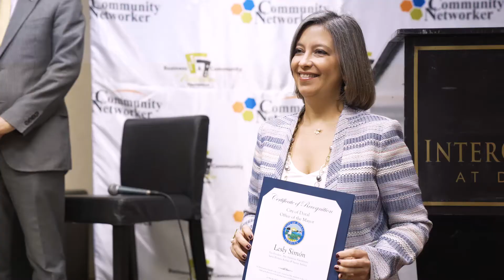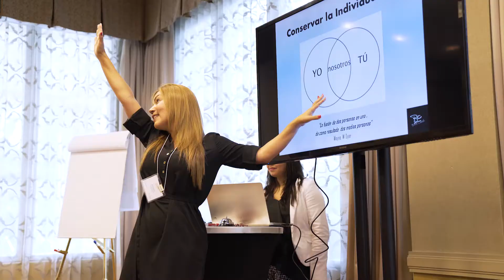Conectate y Prospera 2016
Celebrando el mes de la Herencia Hispana realizamos Conéctate y Prospera 2016.

Nuestro gran evento anual Business Expo Doral ya tiene nueva fecha de edición, el próximo encuentro será el 25 de  febrero de 2021: “Community Networker está muy agradecido con todas las empresas y medios de comunicación que respaldaron nuestra iniciativa y les invita a seguir nuestro calendario de eventos. Seguimos apostando por el éxito de nuestra comunidad empresarial desde la maravillosa ciudad de Miami”.

Community Networker es la plataforma hispana que conecta a pequeñas empresas, empresarios y profesionales a través del networking en eventos, talleres, seminarios de negocios, ferias comerciales y en nuestro gran evento Business Expo Doral 2021.
Desde Miami, somos el enlace empresarial que conecta a empresas de todos los tamaños y áreas productivas, tanto física como virtualmente para seguir creciendo, promoviendo sus marcas, productos y servicios para lograr el éxito comercial.
Creemos en la digitalización que se impone en estos tiempos y por eso estamos para apoyarles a través de nuevos boletines a más de 40 mil contactos empresariales y en nuestras redes sociales.